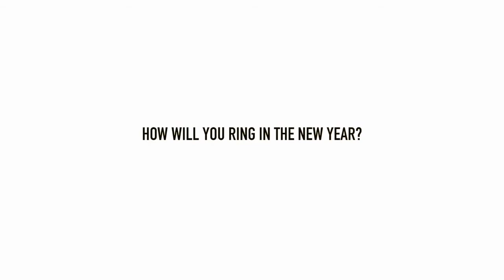Pulse Lab Jakarta Reflection - Looking Back on 2017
As 2017 draws to a close, we at Pulse Lab Jakarta began to reflect on some of our success stories from the year. In much the style of a reality TV show confessional room, our team members sat down to reflect and share their honest-to-goodness and hilarious throwback moments, “unfinished business” and holiday plans. The video below is a compilation of their reflections and stories.